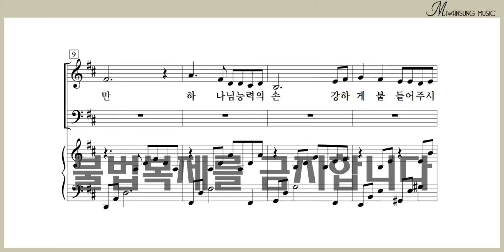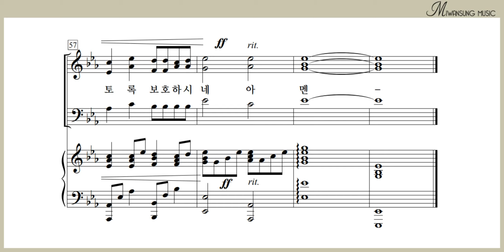하나님 능력의 손 / 소프라노